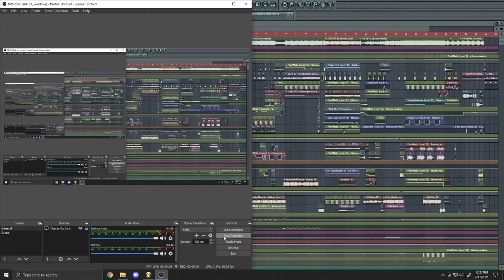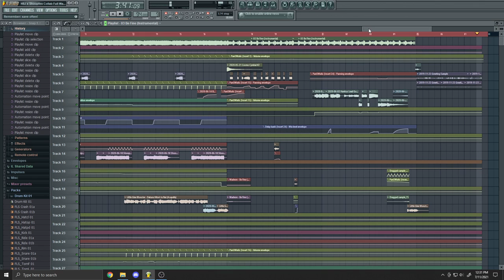Be My Hero (Project File Playthrough)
Uncommentated